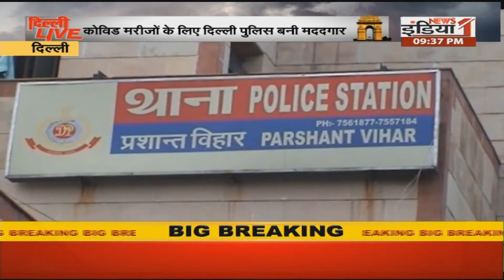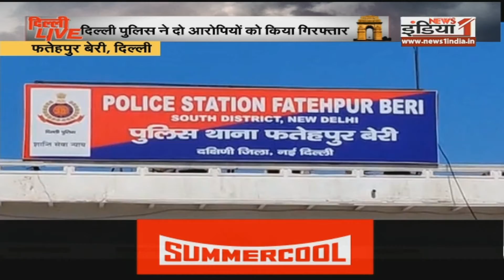राजधानी दिल्ली में एक हफ्ते के लिए बढ़ा लॉकडाउन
Airtel - 350,
Netvision - 219,
RCN - 403,
UCN-223
Alisha Digital- 285
HDS- 127

We are also available on:
MX Player
JIO TV